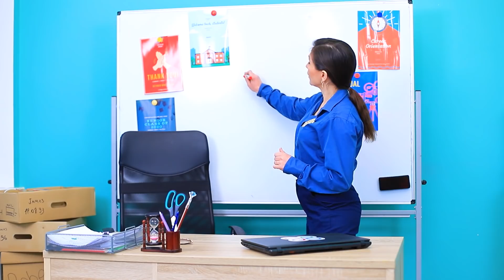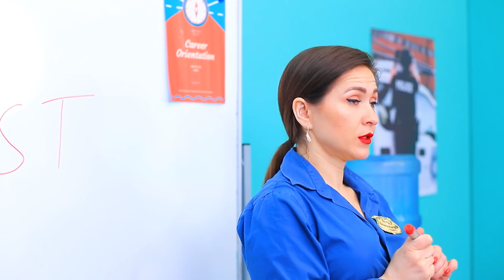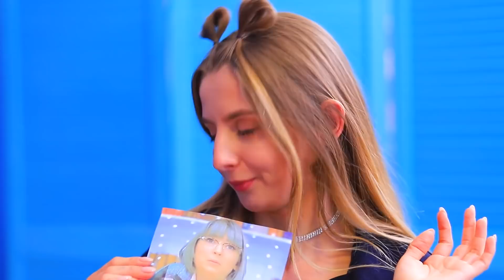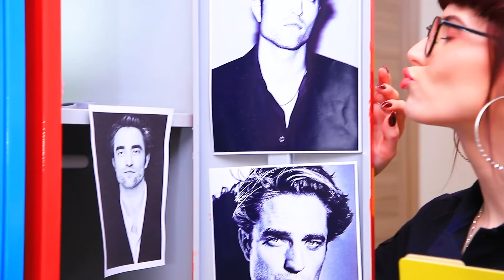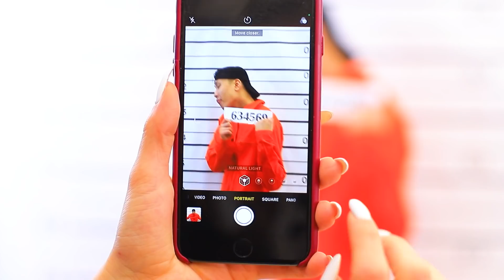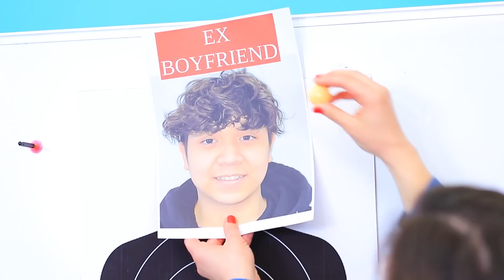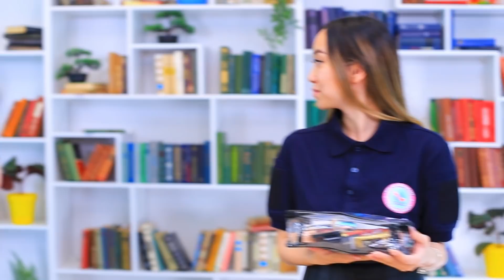Ragazze all'Accademia di Polizia! 36 Situazioni Divertenti in una Classe di Sole Ragazze!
Quando le ragazze vanno all'Accademia di Polizia, le situazioni divertenti sono all’ordine del giorno! Guarda cosa succede nel nostro nuovo video!